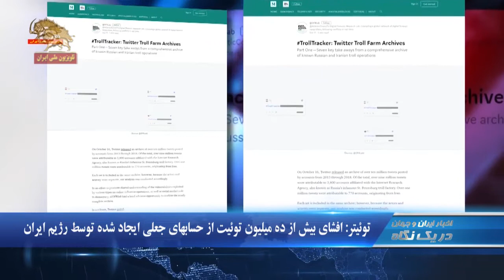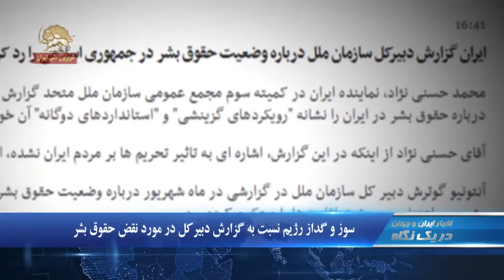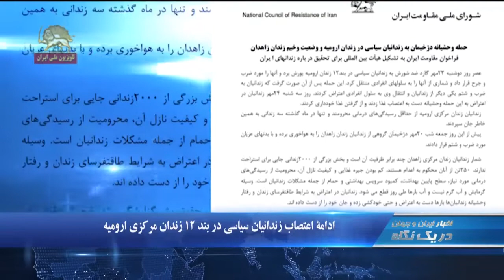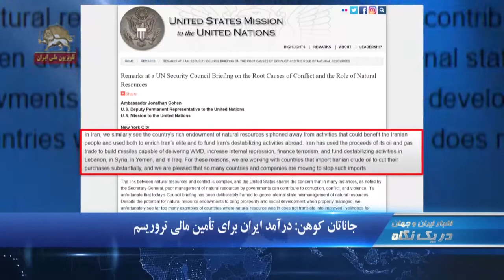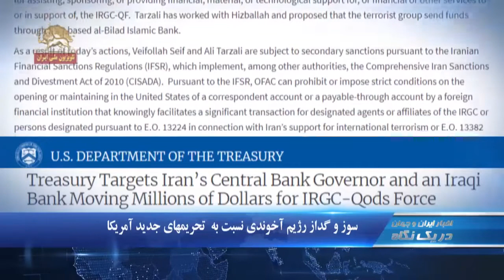افشای بیش از ده میلیون توئیت از حسابهای جعلی رژیم ایران-در یک نگاه ۰۰۳۰-۵شنبه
افشاي بیش از ده میلیون توئیت

  -  توئیتر: افشاي بیش از ده میلیون توئیت از حسابهای جعلی ایجاد شده توسط رژیم ایران
   - ادامه اعتصاب زندانیان سیاسی در بند ۱۲ زندان مرکزی ارومیه
   - سوز و گداز رژيم آخوندي نسبت به تحريمهاي جديد آمريكا

توئیتر: ده میلیون توئیت از حسابهای جعلی رژیم ایران
روز چهارشنبه کمپانی توئیتر بیش از ده میلیون پست جعلي توئيتري را افشا كردکه بخش بزرگي از آنها توسط رژیم ایران پشتیبانی می‌شدند.
توئیتر اعلام کرد تاریخ این مطالب از سال ۱۳۸۸ به این سو می‌باشد.و هدف آنها  اطلاع رسانی غلط برای تأثیر گذاری سیاسی بوده است.

سوز و گداز رژیم نسبت به گزارش دبیرکل در مورد نقض حقوق بشر
نماینده رژیم ضدبشری آخوندی در کمیته سوم مجمع عمومی سازمان ملل متحدنسبت به گزارش دبیرکل سازمان ملل متحد درباره نقض حقوق بشر سوز و گداز کرد و آن را نشانه “رویکردهای گزینشی” و “استانداردهای دوگانه” توصیف کرد.
خاطرنشان می شود آنتونیو گوترز دبیرکل سازمان ملل متحد شهریور ماهدر گزارشی  نقض حقوق بشر و بی‌اعتنایی رژیم آخوندی به حقوق اقلیت‌ها را محکوم کرد
و به ادامه اجرای مجازات اعدام، شکنجه و بدرفتاری با زندانیان و محدودیتدر برگزاری تجمعات مسالمت آمیز اعتراض کرد.

اعتصاب زندانیان سیاسی بند ۱۲ زندان مرکزی ارومیه روز چهارشنبه نیز ادامه یافت.
این زندانیان از روز سه‌شنبه در اعتراض به ضرب و شتم زندانیان سیاسی توسط یگان ویژه اعتصاب کردند.
طی روز سه‌شنبه و چهارشنبه دژخیمان رژیم آخوندی خواستار شکستن اعتصاب زندانیان شدند.
و وعده داده اند که خواسته های زندانیان را پیگیری می کنند.اما زندانیان حاضر به قبول این وعده ها نشدند.
خاطر نشان می شود مقاومت ایران با صدور يك اطلاعيه مراجع بین‌المللی حقوق بشر را
به محکومیت رفتار ضدانسانی رژيم آخوندي با زندانيان فرا ‌خواندو خواستار تشكيل هیأت بين‌المللي برای تحقيق پيرامون وضعیت وخیم زندانها و زندانیان به‌ويژه زندانيان سياسي در ايران شد

خامنه ای: تصویرسازی منفی دستور کار دشمن است
ولی فقیه ارتجاع روز چهارشنبه در دیدار با عوامل رژیم نسبت به آنچه كه تصویر سازی منفی دشمن مي ناميد، هشدار داد و گفت:‌
تصویرسازی غلط و منفی و ناامید کننده از اوضاع ایران مهمترین دستور کار امروز دشمن است .
ولي فقيه درمانده ارتجاع درعين اعتراف به بحرانهاي رژيم به ياوه گويي پرداخت وگفت:
نوسانات ارزی و مشکلات معیشتی وجود دارد اما در مجموع تصویر واقعی کشور، به کوری چشم دشمنان، عکس تصویری است که بیگانگان سلطه طلب از ایران عزیز ترسیم می کنند.

جاناتان کوهن:‌ درآمد ایران برای تآمین مالی تروریسم
سفير جاناتان كوهن، معاون نماينده دائم آمريكا در سازمان ملل در نشست توجيهي شوراي امنيت ملل متحد از جمله گفت:‌
رژیم ايران از درآمدهاي حاصل از تجارت نفت و گاز خود استفاده  می‌کندتا موشكهايي بسازد كه قابليت حمل تسليحات كشتار جمعي داشته باشد،تا سركوب داخلي را افزايش دهد، تروريسم را تأمين مالي كند
و فعاليتهاي بي ثبات كننده در لبنان، سوريه، يمن و عراق را تأمين مالي كند.به همين دلايل داريم با كشورهايي كه نفت خام ايران را وارد مي كنند، كار ميكنيم تا خريد خود را كاهش دهند

قاسمي سخنگوي وزارت خارجه رژيم آخوندي وحشت رژيم را نسبت به تحريمهای جديد آمریکا نشان داد
و آن ظالمانه و ناعادلانه و برخلاف موازین حقوق بین المللی دانست و آن را  بخشی از جنگ و فشار روانی آمریکا خواند.
خاطر نشان ميشود آمریکا  روز سه‌شنبه مراکز تأمین مالی بسیج را به دلیل نقض حقوق کودکان و اقدامات شرورانه رژیم آخوندی تحریم کرد.
وزارت خزانه‌داری آمریکا در بیانیه خود ازتحریم۲۰  شرکت و بانک رژیم تحت عنوان «تحریمهای ضد تروریستی» خبر داد.